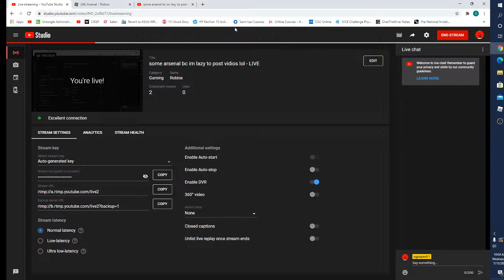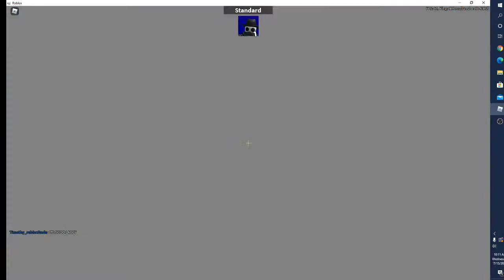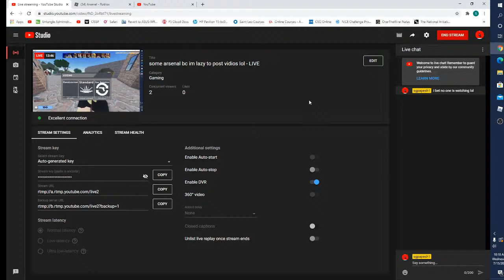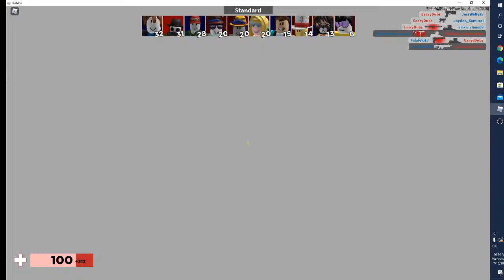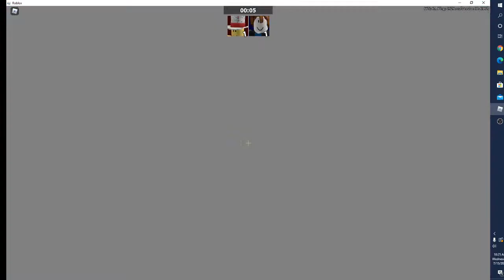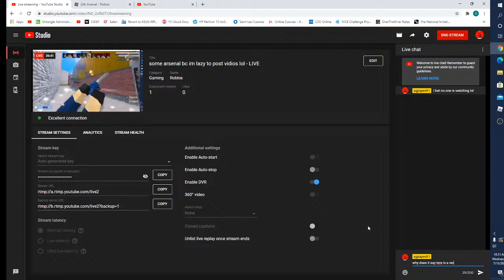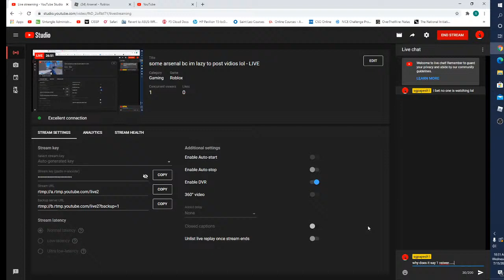some arsenal bc im lazy to post vidios lol - LIVE